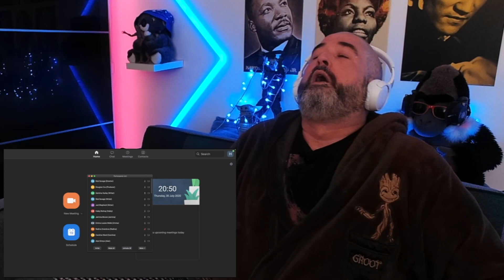I JUMPED OUT OF MY SKIN | Host 2020 Movie Reaction (GREAT MOVIE)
🔴 If you have a copy and would like to follow along with the full reaction, you can watch it